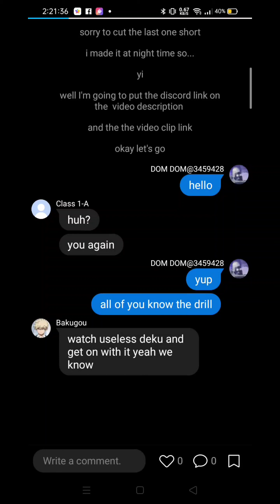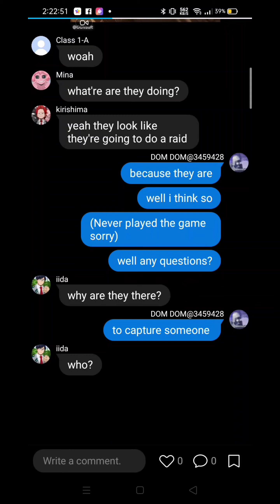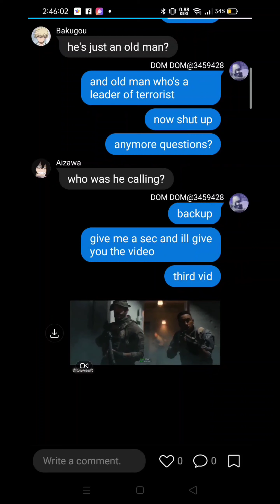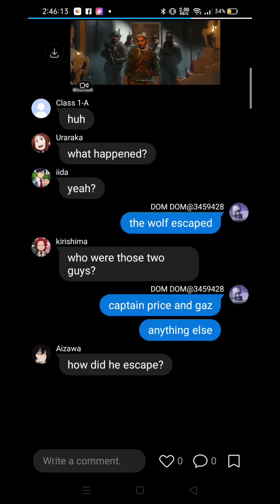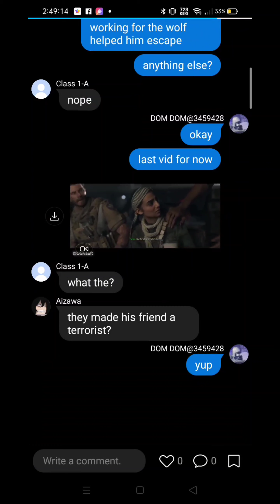MHA react to Deku as Alex From modern warfare 2019[2/???][Spelling errors]